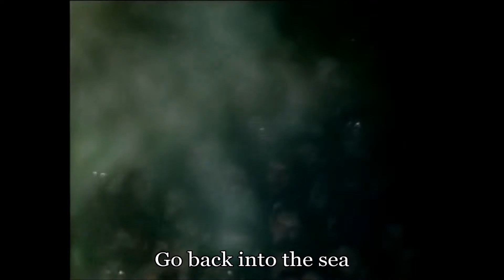Rio Reiser - Jenseits von Eden (English Subtitles)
Text and Music: Rio Reiser, R.P.S Lanrue
Filmmaterial/Concert footage: Rio Reiser live in der Seelenbinder - Halle. Berlin/DDR 1988